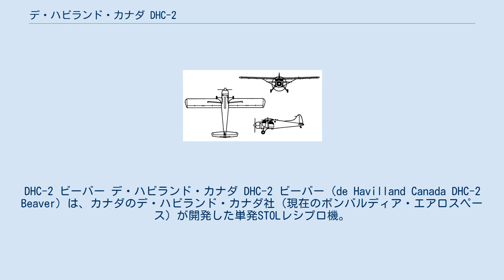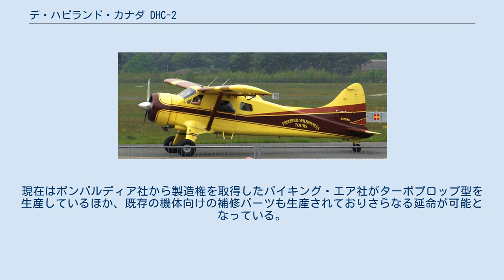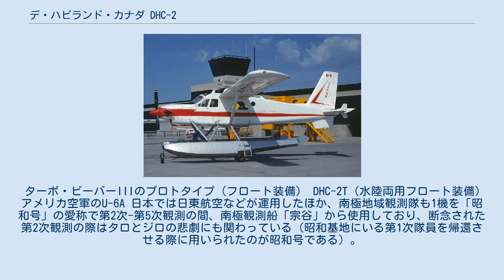デ・ハビランド・カナダ DHC-2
DHC-2 ビーバー デ・ハビランド・カナダ DHC-2 ビーバー（de Havilland Canada DHC-2 Beaver）は、カナダのデ・ハビランド・カナダ社（現在のボンバルディア・エアロスペース）が開発した単発STOLレシプロ機。
 辺境の業者達は、隔離された集落間の移動を小型船や鉄道、さもなくば犬ぞりに頼るしかなった。
本機は、そんな未開地での運航を目的としたブッシュ・プレーンとして開発された機体である。
当初の開発計画は第二次世界大戦終結前に完了していたが、DHC-1 チップマンクの開発に専念することになったため開発作業は一時中断され、再開されたのは1946年になってからだった。
翌年1月には試作機の組み立てが始まり、同年8月16日に初飛行を行った。
 高翼配置の全金属製単葉機で、エンジンはP&W製R-985 ワスプ・ジュニアを採用した。
側面が平板の胴体はセミ・モノコック構造で、6名用の座席は貨物搭載時に容易に取り外せるようになっており、キャビンには各種貨物を直接積み込めるよう2つの大型ドアが設置されている。
頑丈な機体構造を持ち、荒地や短い滑走路からの離着陸性能に優れるだけでなく、スキーを主脚に装着すれば雪上や氷上でも運航でき、フロートを装備して水上機とすることも可能。
 1948年3月にカナダ運輸省からの型式証明が下りると、カナダとアメリカで同時に発売された。
デ・ハビランド・カナダ社は本機を販売戦略の先鋒を担う機体と位置付け、中小航空会社やチャーター運航会社はもちろん、鉱物資源探査、石油採掘事業、林業などにも狙いを定めて販売活動を行い、抜群の販売成績を収めた。
軍用機としてもL-20の名称で採用したアメリカ軍を筆頭として多くの国で採用され、朝鮮戦争やインドシナ戦争、ベトナム戦争などで実戦投入されている。
 1967年にデ・ハビランド・カナダ社での生産は終了したが、機体構造が強固なため多数の機体が飛行可能な状態を保っている。
現在はボンバルディア社から製造権を取得したバイキング・エア社がターボプロップ型を生産しているほか、既存の機体向けの補修パーツも生産されておりさらなる延命が可能となっている。
 ターボ・ビーバーIIIのプロトタイプ（フロート装備） DHC-2T（水陸両用フロート装備） アメリカ空軍のU-6A 日本では日東航空などが運用したほか、南極地域観測隊も1機を「昭和号」の愛称で第2次-第5次観測の間、南極観測船「宗谷」から使用しており、断念された第2次観測の際はタロとジロの悲劇にも関わっている（昭和基地にいる第1次隊員を帰還させる際に用いられたのが昭和号である）。
 出典：「週刊エアクラフト」No.144 1991年 p.4